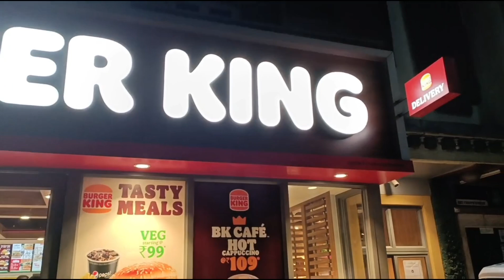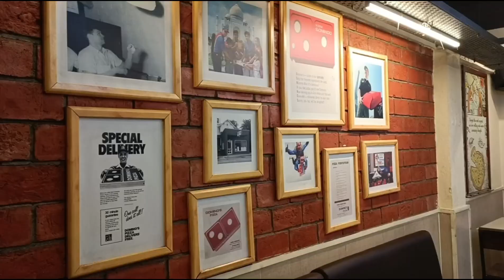हम लोग मार्केट गए शॉपिंग किए और डोमिनोज़ गए पिज़्ज़ा खाए बहुत मस्ती किए😊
ham log maarket gae shoping kie aur dominoz gae pizza khae bahut mastee kie